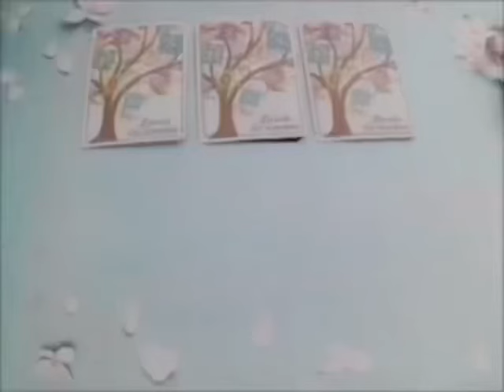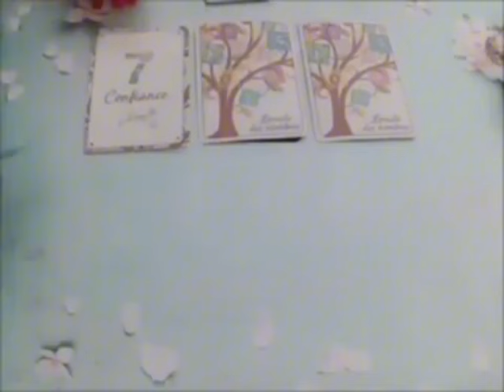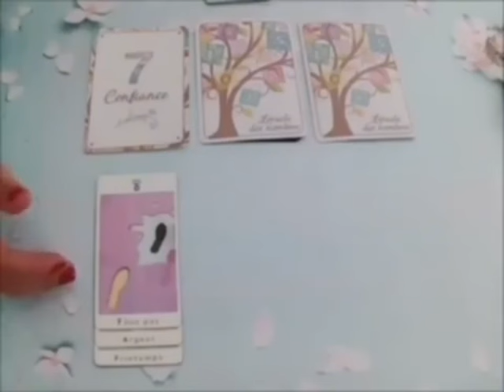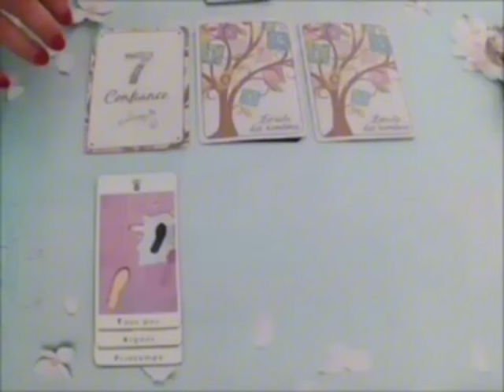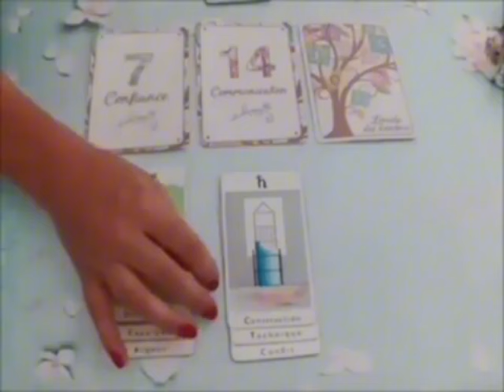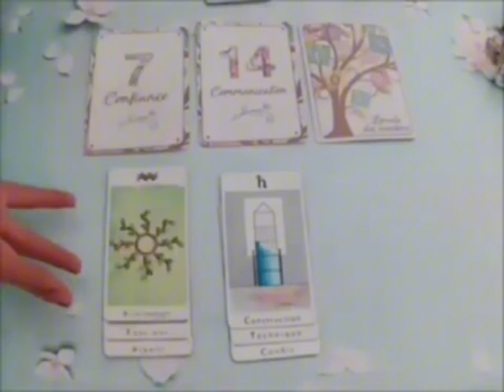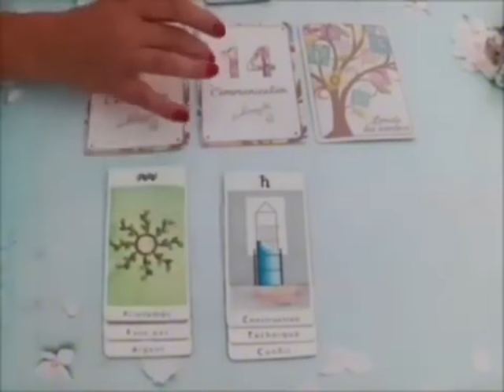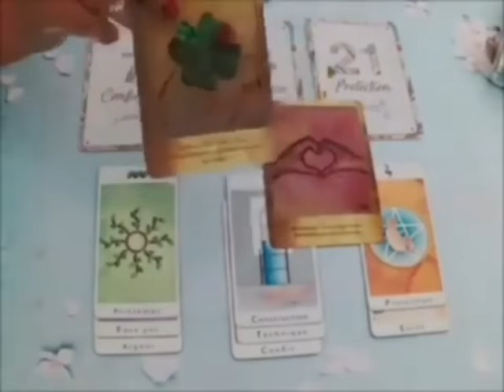BÉLIER❤️‍🔥LES RETROUVAILLES‼️UNE RENCONTRE INATTENDUE AVEC UNE PERSONNE INATTENDUE WOW WOW‼️‼️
Poissons, Bélier, Cancer, Capricorne, Gémeaux, Lion, Balance, Verseau, Sagittaire, Scorpion, Taureau, Vierge, Scorpion, Horoscope,Août_2024,amour

Bélier Août 2024 Lecture du Tarot de l’Amour
Lecture du Tarot de l’amour
Bélier
Bélier 2024
Bélier aujourd’hui
Bélier Août
Bélier Août2024